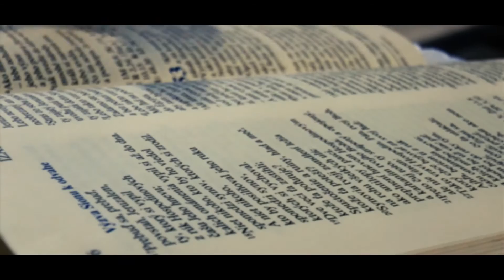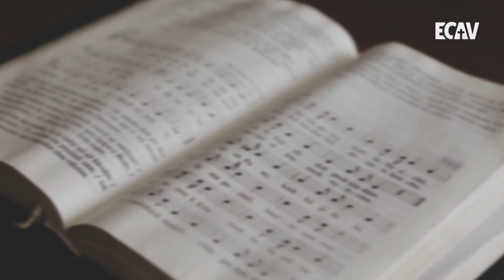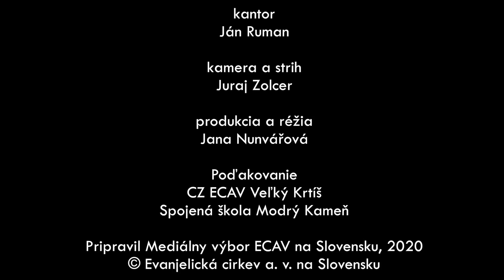Keď pomoc druhým buduje charakter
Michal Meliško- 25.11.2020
Pieseň ES č. 667